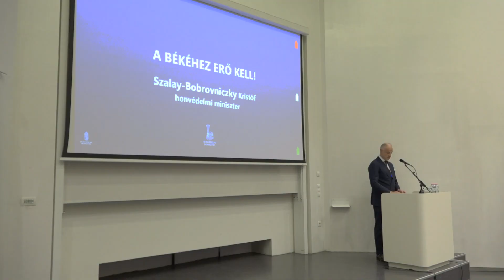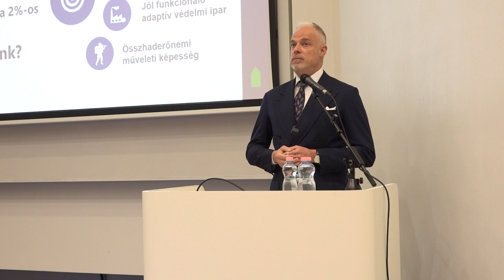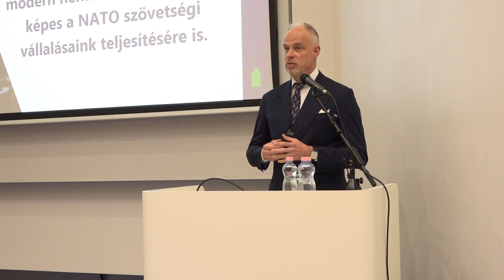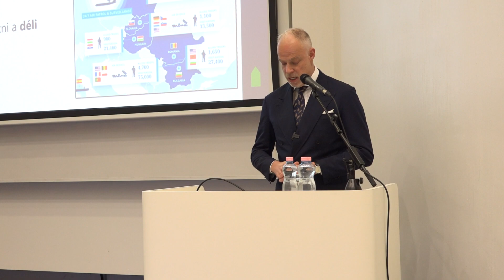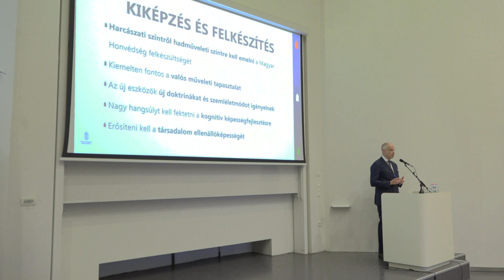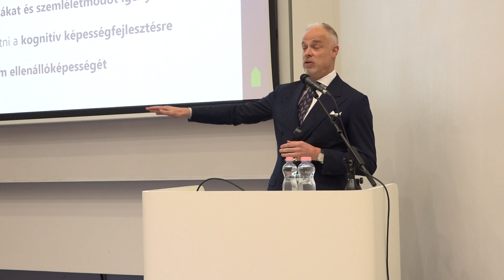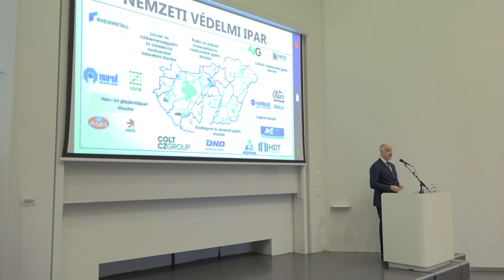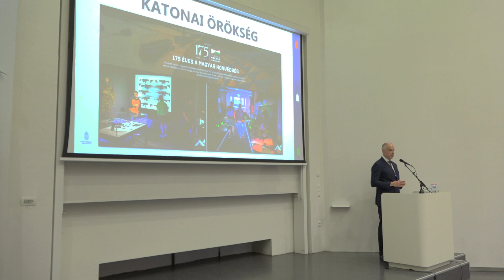Ludovika Szabadegyetem - Szalay-Bobrovniczky Kristóf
Magyarország katonai jövője: regionális hadsereg építése vs szövetségi rendszer kiszolgálása